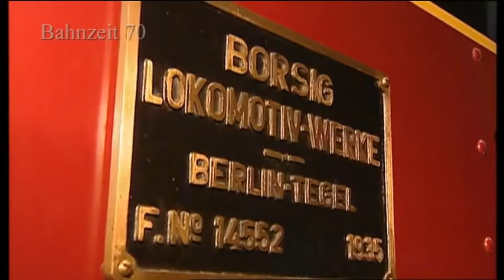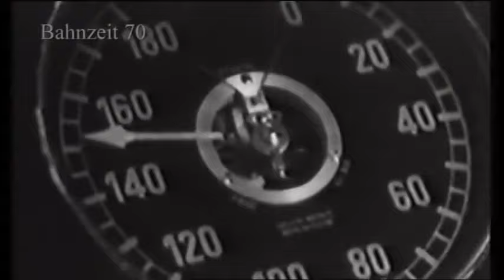Die Stromlinien Baureihe 05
Schon im ausgehenden 19. Jahrhundert gab es Bestrebungen, die Geschwindigkeiten durch Verkleidungen der Lokomotiven zu erhöhen. Die ersten Versuche gipfelten in den 1930er Jahren in der Vollverkleidung. Beginnend mit 03 154 und 03 193 folgten dann weiter die Baureihen 05, 61, 01.10 und 03.10. Mit der Stromschale konnten deutlich höhere Geschwindigkeiten erreicht werden. Beispiellos ist die Rekordfahrt von 05 002, die mit 200,4 km/h das „Blaue Band der Schiene“ errang.